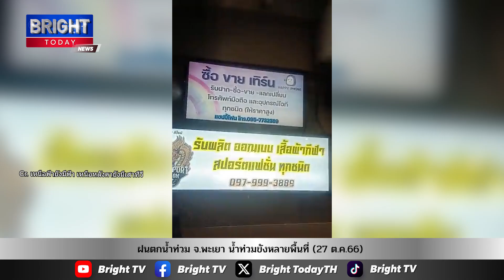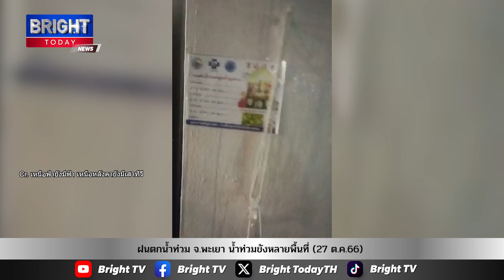ฝนถล่ม จ.พะเยา น้ำท่วมขังหลายพื้นที่ สถานีขนส่งระบายน้ำออกไม่ทัน